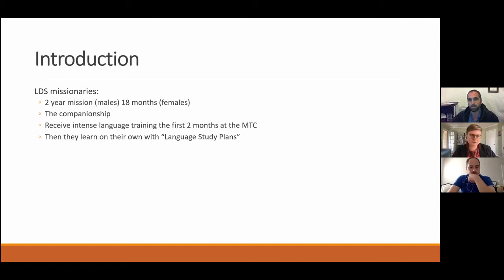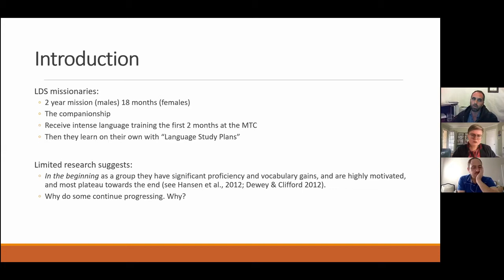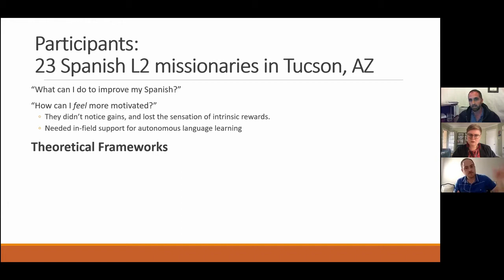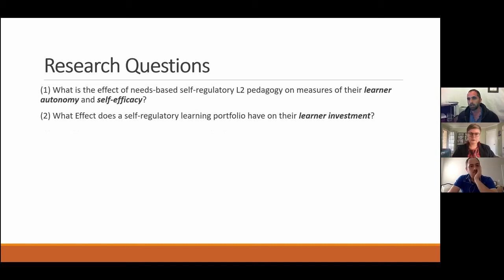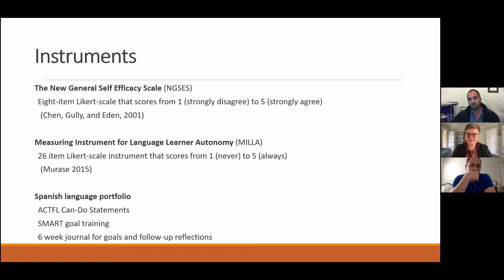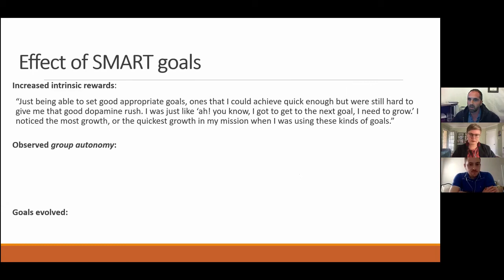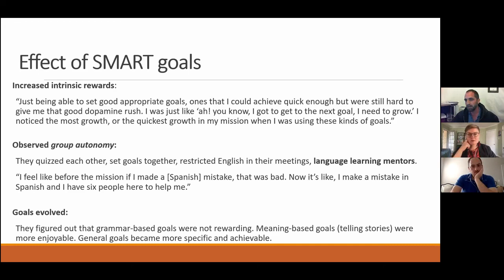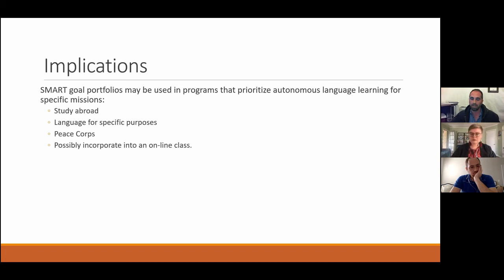Dr Christopher Vasquez Wright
Language Learner Investment, Autonomy, and Self-Efficacy of Spanish L2 LDS Missionaries